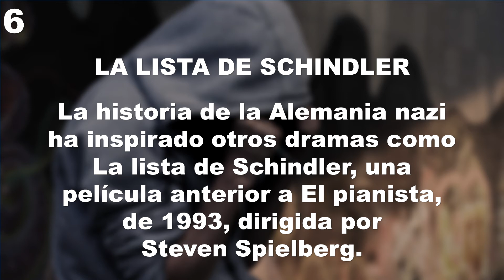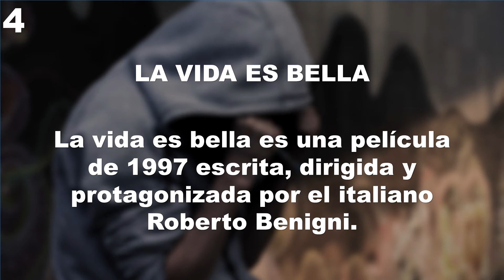TOP 10 Las Mejores PELÍCULAS DE DRAMA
En este vídeo podrás conocer el TOP 10 las mejores películas de drama para disfrutar en cualquier momento del día. El saber sobre películas de drama es muy importante para cualquier persona que quiera compartir sus conocimientos con amigos o familiares, con estas películas de drama sorprenderás a todos! y serás el centro de atención en la conversación. Este canal es informativo y espero sea de tu completo agrado, si tienes sugerencias sobre si algunas películas de drama deberían estar aquí, házmelo saber y con gusto será agregado en el próximo vídeo.